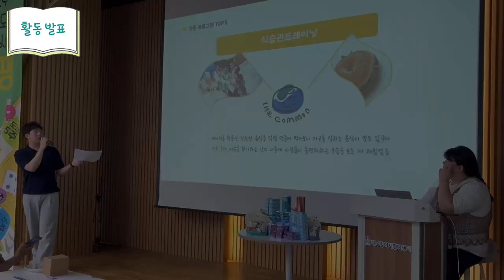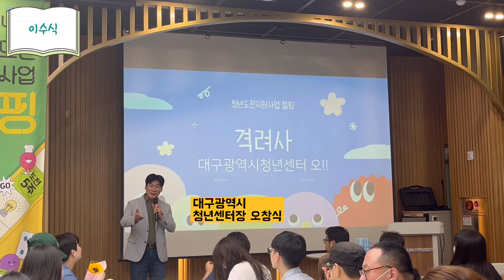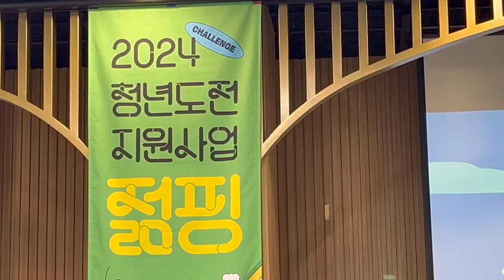[청년도전사업 도전+15주] 이수식_15주 여정의 마무리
■ 기획·편집·제작: 대구광역시청년센터 청년기자단 8기 김가영 기자

대구광역시청년센터와 함께 자신감 젊핑! 커리어 젊핑! 할수있었던 "도전+ 15주프로그램"의 이수식이 열렸습니다.  그럼 함께 보실까요?!